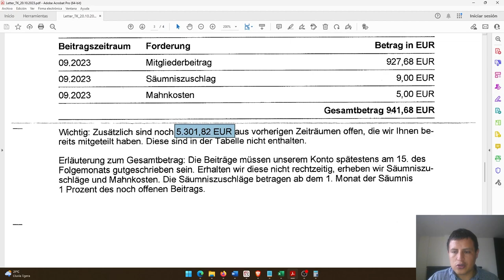Si sales de Alemania cierra todo sino quieres deudas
Aquí solamente les quería compartir una situación, si tienen residencia en Alemania y van a salir o regresar a su país de origen, por favor dejen cerrando todo (cuenta bancaria, seguros, empadronamiento en la ciudad o Anmeldung), sino es complicado solucionar desde afuera.